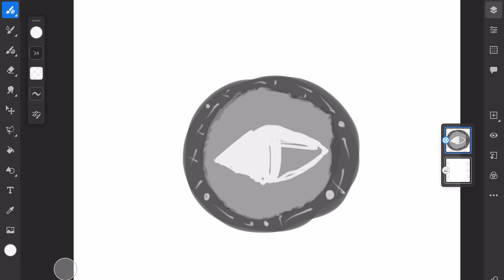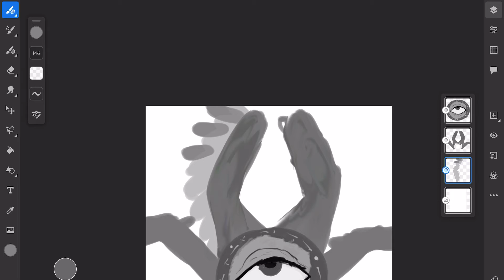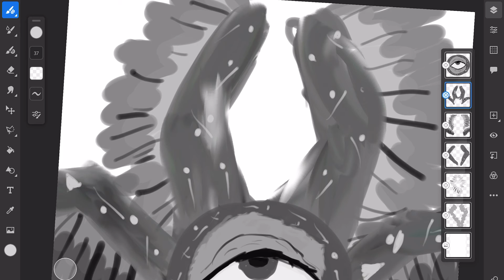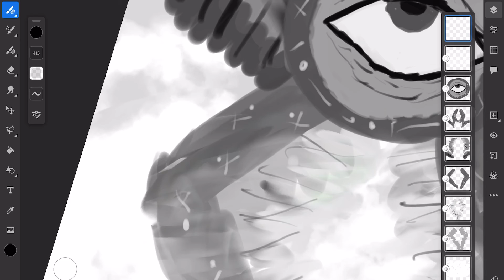Biblically accurate angel speed paint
Aura by adobe score collection.

I thought these angels looked cool, so I drew one.